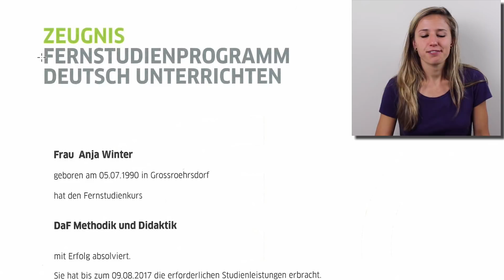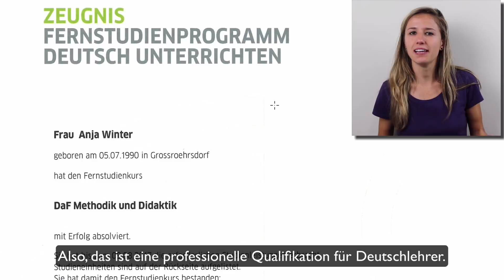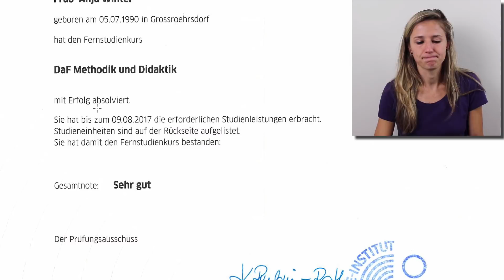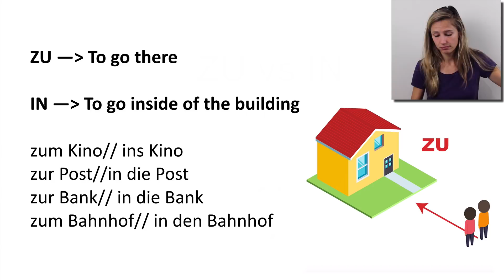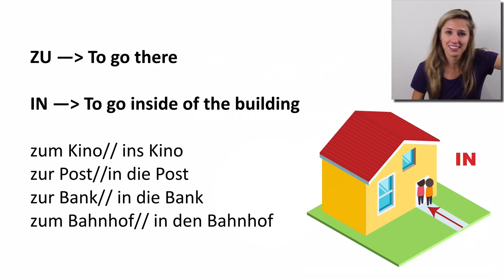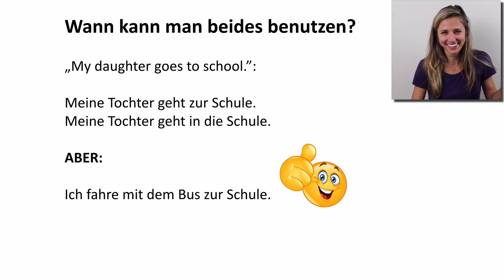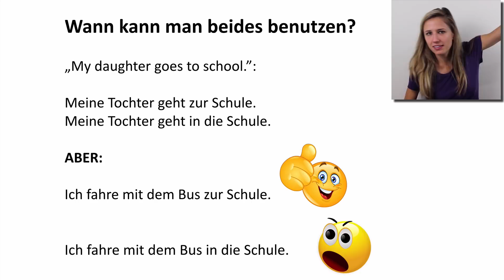The German Prepositions ZU and IN: What is the Difference?